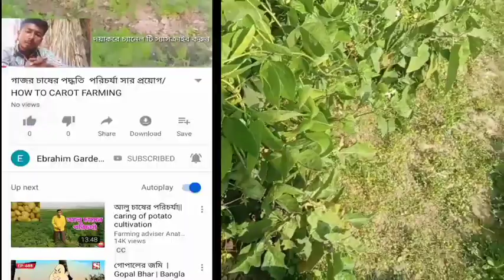অসময়ে শিম চাষ করে প্রচুর টাকা ইনকাম করুন,Bean cultivation,sim chas west bengal,শিম চাষ পদ্ধতি